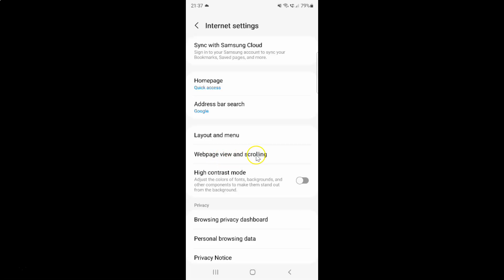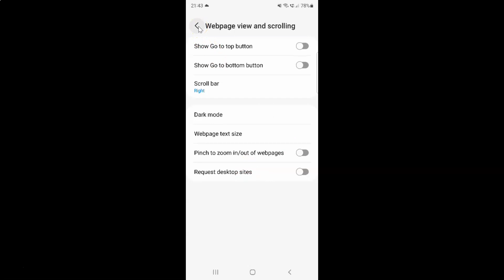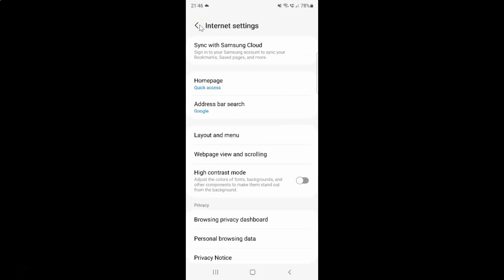How to Turn On/Off Request Desktop Sites in Samsung Internet Browser On Android?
Hi guys, In this Video, I will show you "How to Turn On/Off Request Desktop Sites in Samsung Internet Browser On Android."